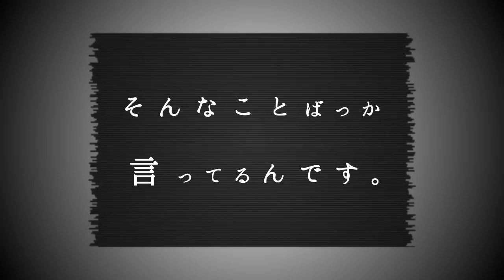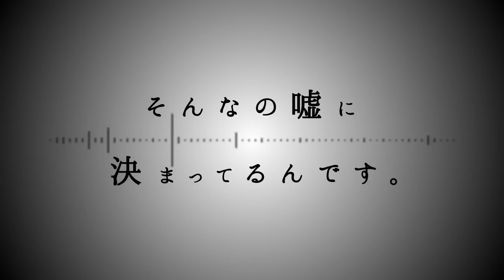【IA ROCKS×IA】パラノイア【オリジナル】